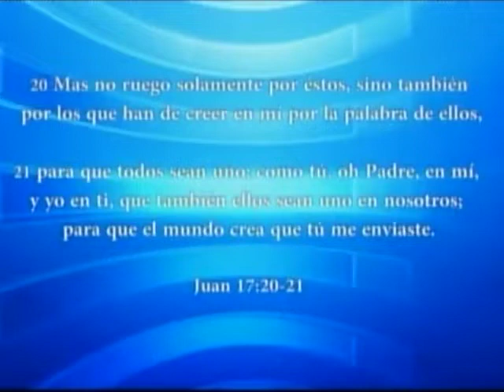HNO. PUERTAS | RECIBIR A JESÚS EN NUESTROS CORAZONES | 240614 | LOS MATUTINOS | LUZ TV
Nada podría ser menos resultado de la previsión humana que los sucesos aquí relatados. Pero nuestro Señor sabe todas las cosas sobre nosotros antes que acontezcan. Si lo recibimos, habitará en nuestros corazones.

Lucas 24.